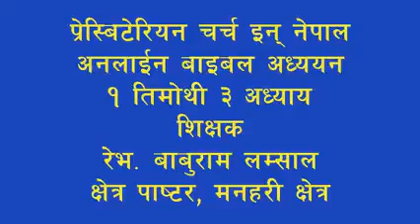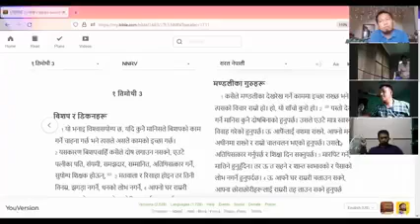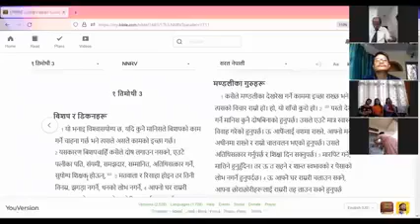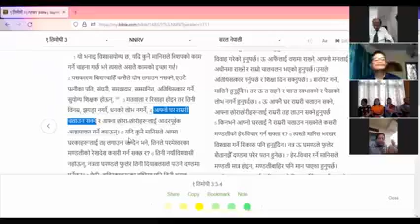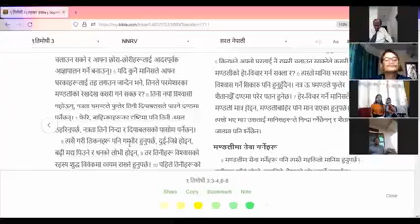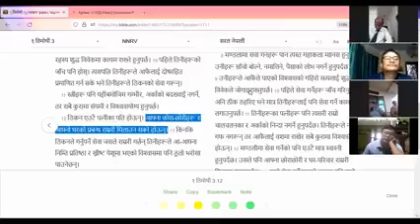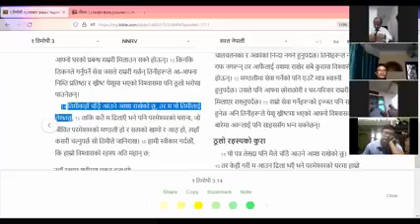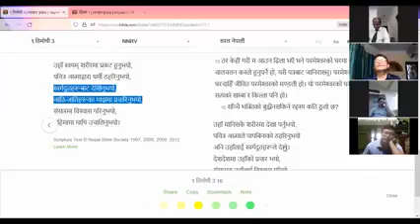Bible study | Rev. Baburam Lamsal | 1 Timothy 3 | Manahari Pastorate.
PCN Youth Fellowship. 11 August, 2021.